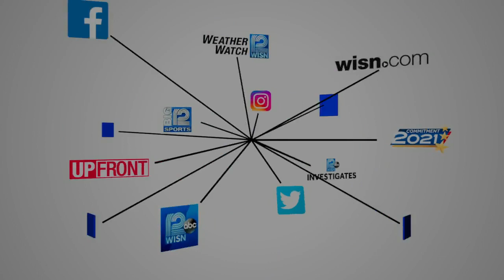Deer District Metal Detectors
The Bucks are adding extra security for playoffs.